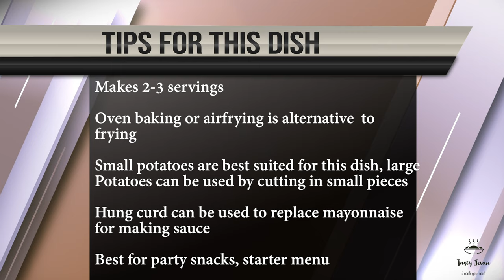Cajun Spice Potato | Barbecue Nation Cajun potatoes | Tasty Cajun potato recipe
Cajun Spice Potato is crispy spiced potatoes topped with creamy sauce. Boiled potatoes marinated with cajun spice, fried and topped with mayonnaise based sauce. This is my personal favorite dish. Do try and share your feedback.